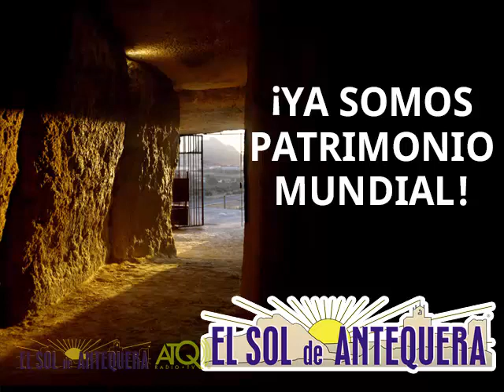Salida Cabalgata Reyes Magos Antequera 05012017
ATQ Radio – TV graba para El Sol de Antequera, la salida de la Cabalgata de los Reyes Magos de Oriente a su paso por Avenida Pío XII.
Las imágenes fueron grabadas el jueves 5 de enero de 2017.